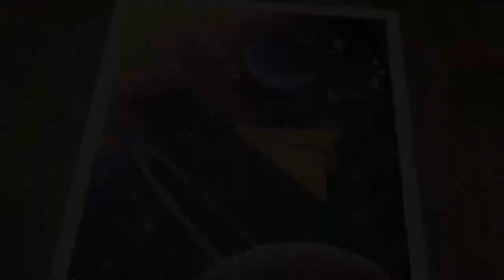Painting Demo / Dream Planet And Paper Plane / Easy Acrylic Art Tutorial Step By Step # 59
Hi guys, Welcome to "So Art" painting channel, acrylic art daily challenge, The videos where will demo acrylic painting techniques, How to paint with acrylic colors on canvas. Let's have a happy painting time together.

Canvas size: 26x20cm （≈10x8 in）